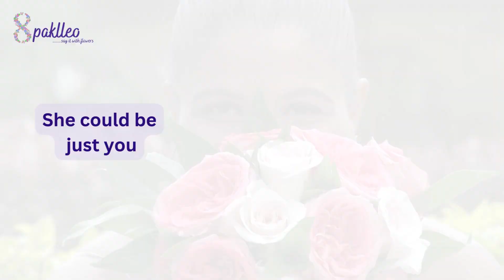International Women's day 2024 - celebrate it with flowers from our store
Discount on 08th March 2024 only for women. Celebrate this Women's Day in full bloom with 8paklleo, your enchanting next-door florist! Step into a world of floral wonders and choose from our wide range and variety of exquisite flowers to make this occasion truly magical. And to all the incredible women out there, don't forget to treat yourself to a special discount as our way of honoring your grace and strength. Join us at 8paklleo and let's make this Women's Day an unforgettable celebration of beauty, empowerment, and love. 🌷💫